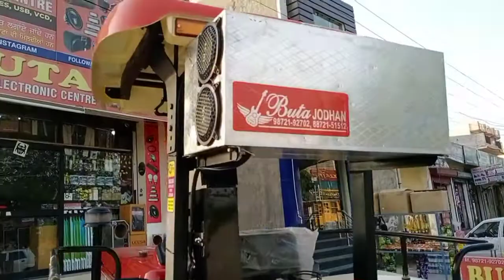June 8, 2021